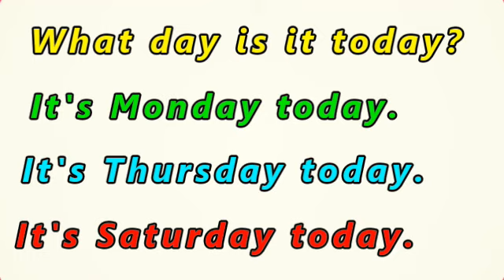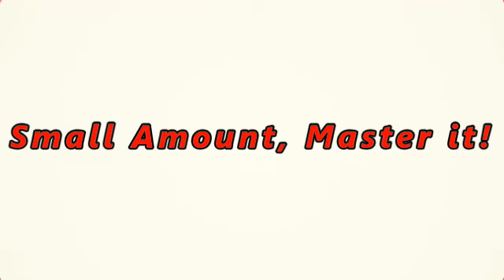English For You !!!